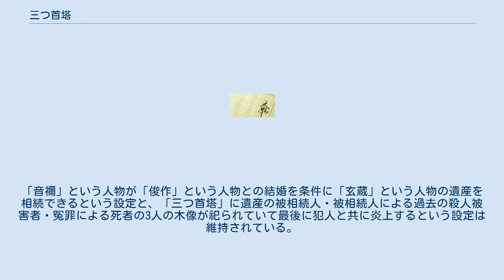三つ首塔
金田一耕助 」 三つ首塔 『三つ首塔』（みつくびとう）は、横溝正史が1955年に著した長編推理小説。
 本作を原作として、2014年3月時点で、映画1本、テレビドラマ4作品が制作されている。
 宮本音禰（みやもとおとね）は、13歳のときに両親を亡くし、伯父の某私立大学文学部長で英文学者である上杉誠也にひきとられた。
 昭和30年9月17日、音禰は、遠縁に当たる佐竹玄蔵老人の百億円に近い財産を、高頭俊作という見知らぬ男と結婚することを条件に譲られることになっていることを告げられる。
 その1ヵ月後の10月3日。
上杉伯父の還暦祝いの夜に、連続殺人の最初の事件が起こる。
その連続殺人事件は、玄蔵老人が、かつて死に追いやった2人の男と自らの合せて3人の首を供養するために建てたという蓮華供養塔「三つ首塔」に起因していた。
 本作は、ヒロイン音禰による回想手記の形をとっている。
そのため『八つ墓村』同様、金田一耕助の出番は少ない。
つねに合理的解決を厳守する横溝正史の作品としては、やや珍しい終わり方をする。
その理由について作者は、原稿枚数の都合で合理的な結末を展開できなかったと語っている。
 横溝は本作を自選ベスト10の8位に挙げている。
ただし実際の自選は7位までで、8位以下は文庫本の売れ行き順で決まった。
彼は「（8位以下を）ベスト10に入れるとなると躊躇せざるをえない」とも記している。
『幽霊男』『吸血蛾』『悪魔の寵児』などと同様に娯楽系の倶楽部雑誌に発表された作品なので扇情的な描写が多いが、三つ首塔伝承をはじめローカル物に似た色彩も持ち、構成も複雑なことから、他の通俗長編（ベストテン談義などではまず一顧だにされない）とは別格の扱いを受けることが多い。
 『三つ首塔』は1956年4月25日に公開された。
東映、監督は小林恒夫、小沢茂弘。
主演は片岡千恵蔵。
 『いとこ同志』は、日本テレビ系列の「火曜日の女シリーズ」（毎週火曜日21時30分 - 22時26分）で1972年8月22日から9月26日まで放送された。
全6回。
 遺産相続資格者は一條玄蔵（原作の佐竹玄蔵）の孫娘たちで、一條百合（原作の宮本音禰）のみが男系で他は女系である。
建彦は百合の亡父であり、百合の亡母やその姉・上野奈美子（原作の上杉和子）は一條家（原作の佐竹家）出身ではない。
女系の孫娘たち（原作の佐竹彦太末裔）は3姉妹の娘5人（双生児設定は無し）に整理されていて（原作登場人物名の一部は玄蔵の娘たちの名に割り当てられ登場しない）、各々に男がついている。
高杉卓也と次郎（原作の高頭俊作と五郎）は兄弟で、父親が冤罪で死刑となっていた。
 『横溝正史シリーズI・三つ首塔』は、TBS系列で1977年5月28日から6月18日まで毎週土曜日22時 - 22時55分に放送された。
全4回。
 基本的に原作通りにストーリーが進むが、細かい設定が多々省略されている。
具体的には、堀井敬三の多様な変装、音禰が上杉家から出奔したときの詳細経緯、志賀雷蔵から逃げ出す際の鍵入手および古坂史郎との遭遇、ヤミ屋パーティでの堀井の負傷、古坂史郎から逃げ出すときの詳細経緯、三つ首塔発見後の近辺での情報収集、井戸に落ちた後の食糧事情などが省略されている。
また、堀井敬三の各々の隠れ家に管理人が居ることは科白で語られるが、音禰からの電話を取り次ぐ以外には登場しない。
 原作が宮本音禰の手記であるゆえに描写できていない、金田一が上杉誠也を追いかけて三つ首塔に達した経緯・古坂史郎による武内家としての恨みの独白・終盤での古坂史郎たちの仲間割れが具体的に映像化されている。
なお、上杉誠也は三つ首塔へ向かう前に音禰への恋愛感情を金田一に指摘されており、三つ首塔近くでも宿屋で金田一に対峙し、原作のように姿を隠してはいない。
 原作では高頭俊作は高頭省三の、古坂史郎は武内大弐の各々曾孫だが、黒川弁護士は前者を、金田一は後者を各々「孫」と説明している。
一方、宮本音禰は原作通り佐竹善吉の曾孫である。
 その他、以下のような原作からの変更がある。
 『名探偵・金田一耕助・三つ首塔』は、テレビ朝日系列の2時間ドラマ「土曜ワイド劇場」（毎週土曜日21時2分 - 23時21分）で1988年7月2日に放送された。
 ※配役リストでは「音禰」は「おとね」とかな書きになっているが、...